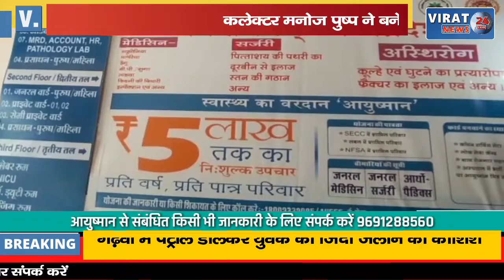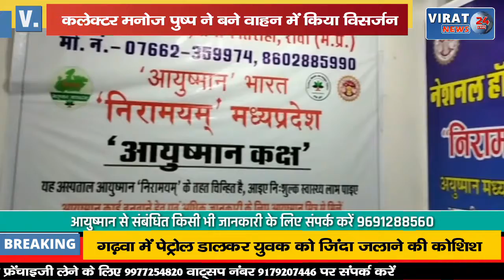🔻रीवा- कलेक्टर ने गणपति विसर्जन में दिया पर्यावरण संरक्षण का संदेश; घर में ही किया विसर्जन !